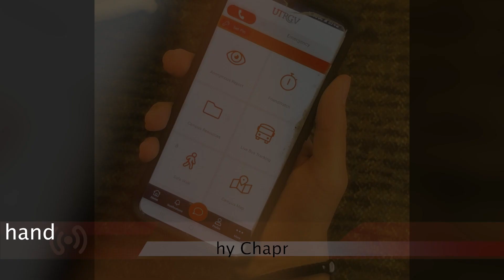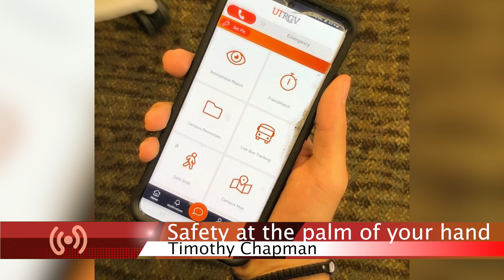Vaquero News | Nov. 6, 2023